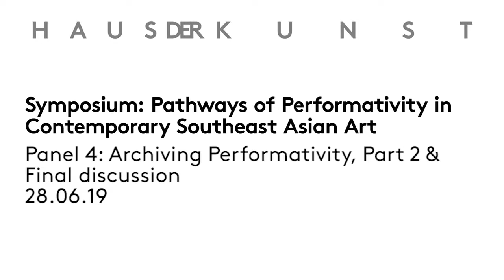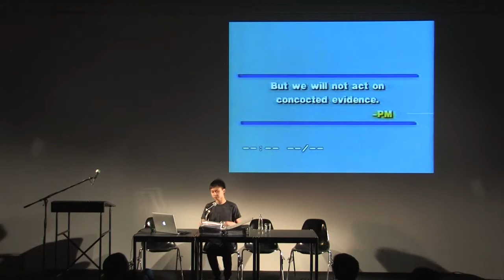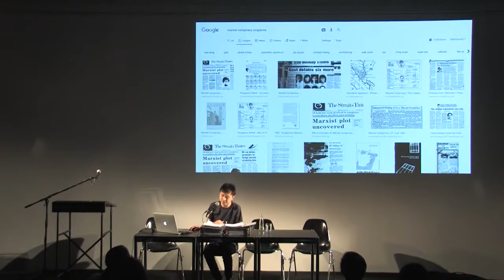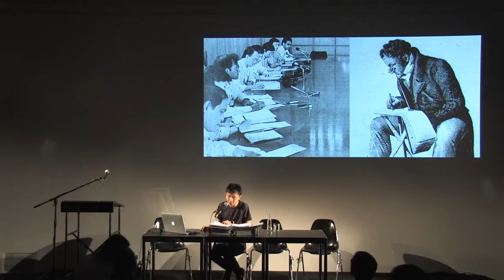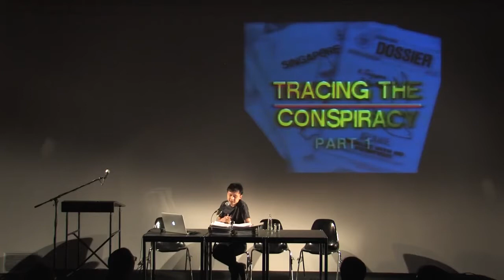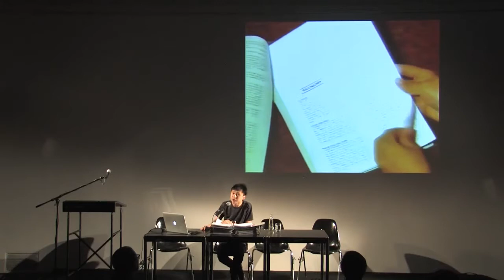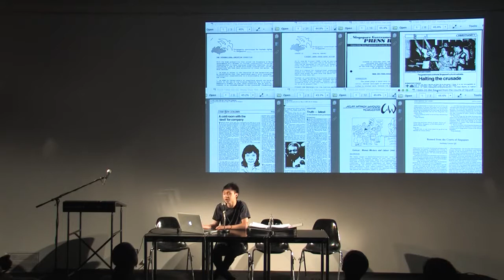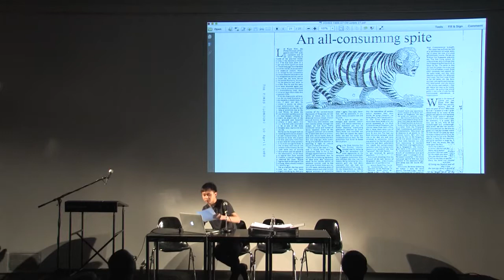Performance Art in Southeast Asia – Panel 4, Part 2: Ho Rui An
Pathways of Performativity in Contemporary Southeast Asian Art, Second Day

Panel 4: Archiving Performativity, Part 2

Performance Lecture: Ho Rui An, Conspiracy of Files

Final Discussion

Symposium: Pathways of Performativity in Contemporary Southeast Asian Art
27./28.06.19 at Haus der Kunst, Munich
The two days international symposium “Pathways of Performativity in Contemporary Southeast Asian Art” casts a spotlight on the fascinating histories of performance practices which speak to the postcolonial, Cold War and politico-economic forces that have shaped Southeast Asia after the Second World War.